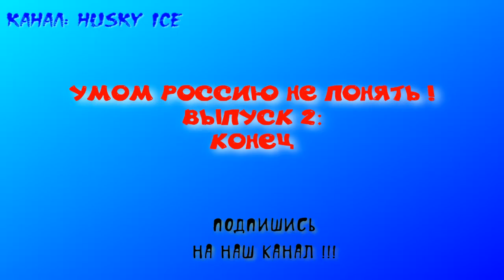RAV4 IS. Кто видел чудо тряпку для советсткого автомобиля. Life in Urals. Part 3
Чудо тряпка для советского автомобиля.
Моем машину.
умом Россию не понять. Чудо тряпка.